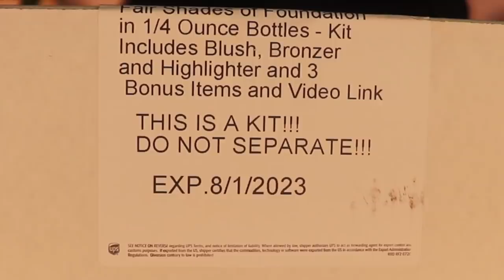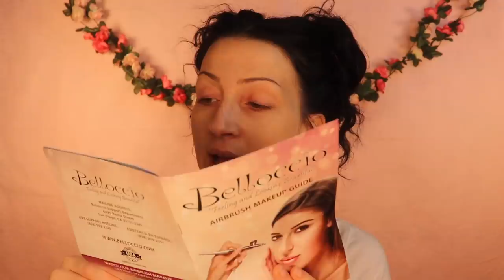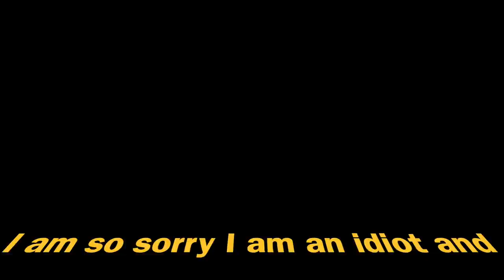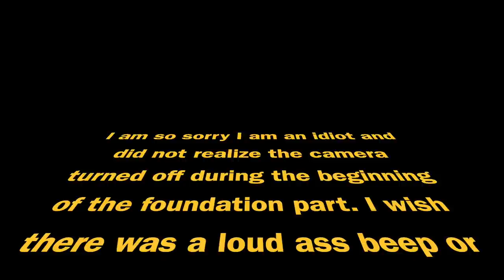Trying Airbrush Makeup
Hello my gorgeous friends!!! Here are all the products I used just in case you guys would like to try anything in the video, LOVE YOU BEYOND WORDS!!!

Airbrush Kit

Lip Gloss

Magnetic Eyelashes

And if you would like to see more of me like behind the scene stuff or just random videos, here is my instagram🥰💚